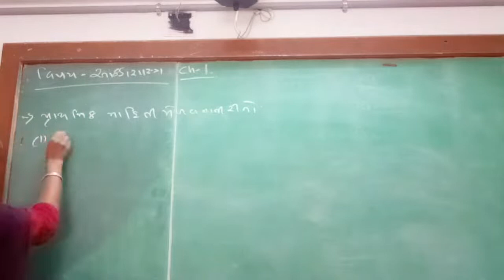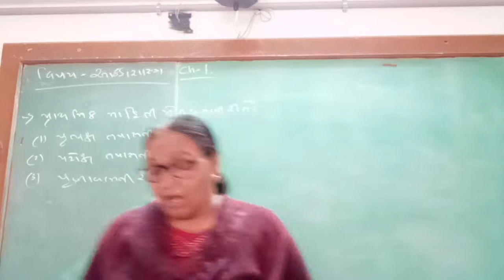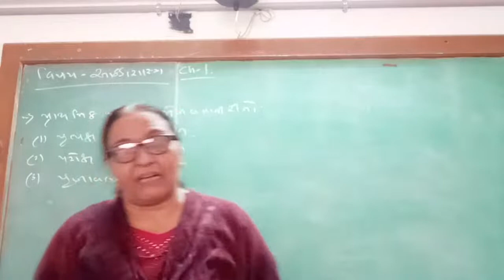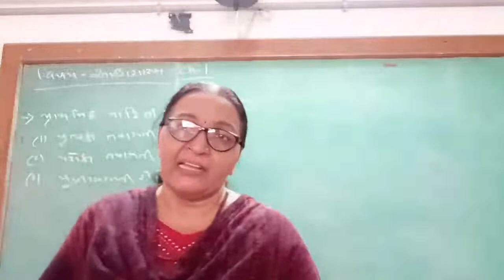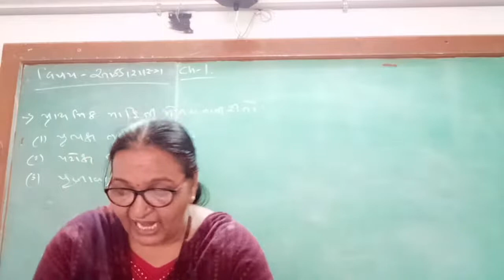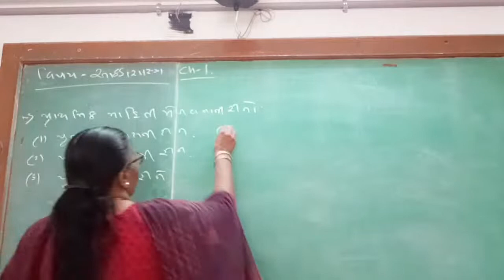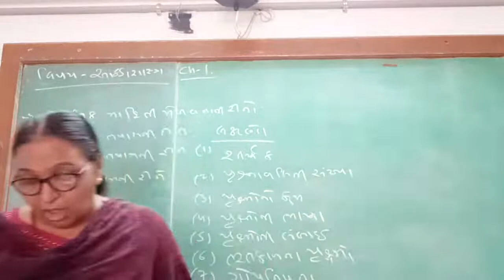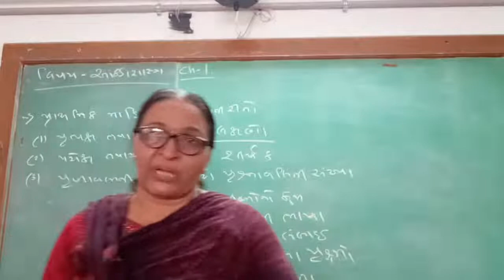11th commerce || statistics || ch 1 || urmilaben Patel